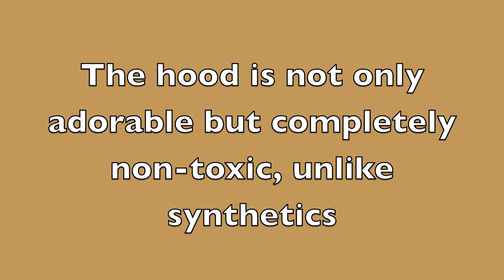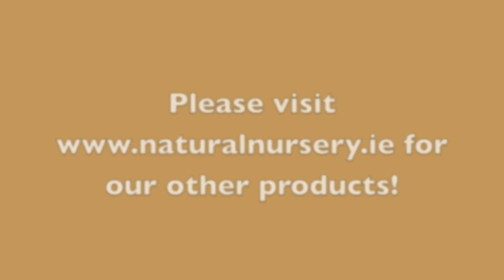Natural Nursery - Organic Merino Wool Overall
This is our wonderful 100 % Organic Virgin Merino Wool Overall! It is one of a kind  - we can't say enough about it!